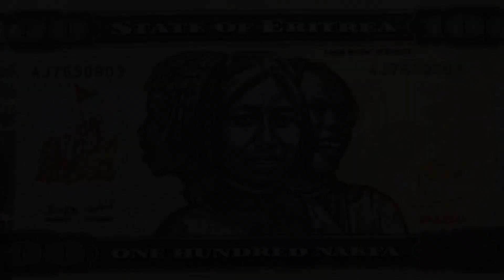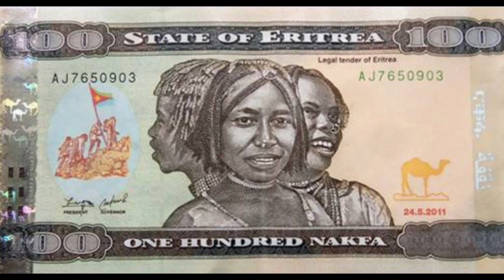Ethiopia: ስለ ኤርትራ ያልተሰሙ ሚስጥሮች ይፋ ተደረጉ||ስለኤርትራ ሰምተናቸው የማናውቃቸው እውነታዎች||Secrets about Eritrea revealed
Ethiopia: Eritrea: Ethiopian news, Addis Mereja, Esayas Aforke, Abiy Ahmed.